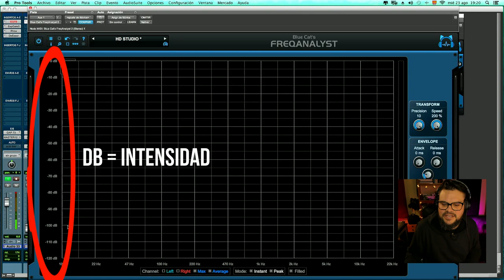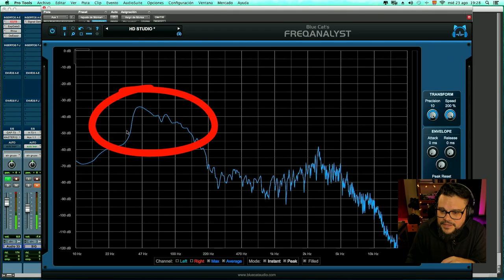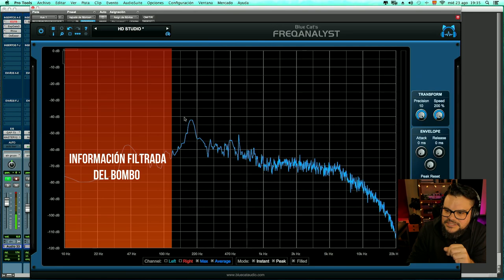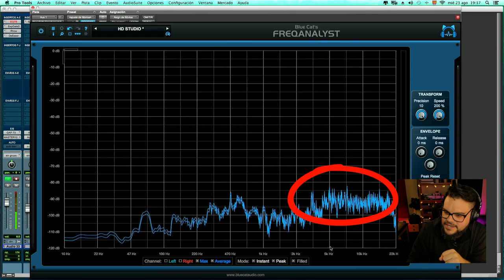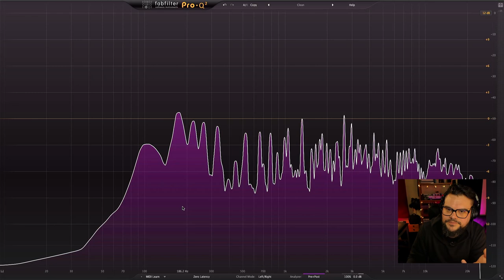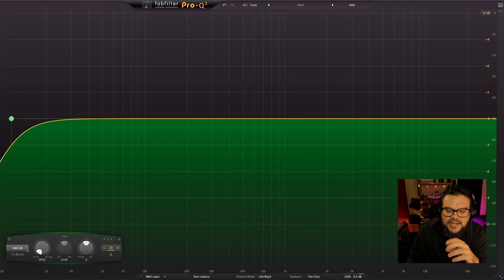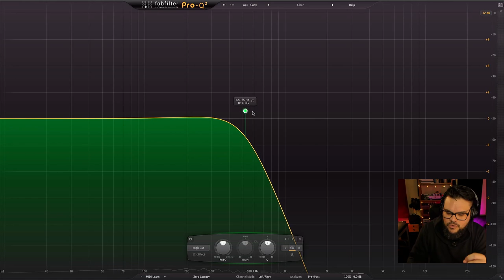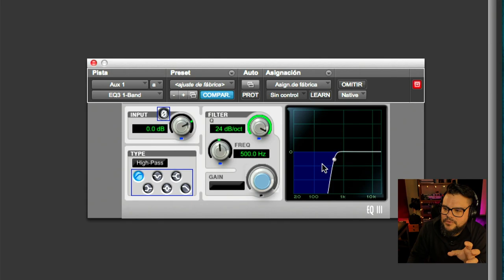Hi pass Filter y Low pass Filter para tener mezclas mas definidas.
Primer capítulo de ¨Esenciales de la mezcla¨ una guia breve para concer los procesos fundamentales para mejorar tus mezclas. En el capítulo de hoy hablamos sobre  filtros, en particular Filtros pasa altos (HPF) y  Filtros pasa bajos (LPF).

En este video:
00:00 INTRO
00:26 DEFINICIÓN EN LA MEZCLA
01:09 FRECUENCIA DEL SONIDO
01:52 ANALIZADOR DE ESPECTRO
05:43 FILTROS
06:55 HPF
11:12 LPF
13:03 PARÁMETROS BÁSICOS
13:17 FORMA
13:40 FRECUENCIA DE CORTE
14:07 PENDIENTE
15:32 CONCLUSIÓN
16:05 CIERRE